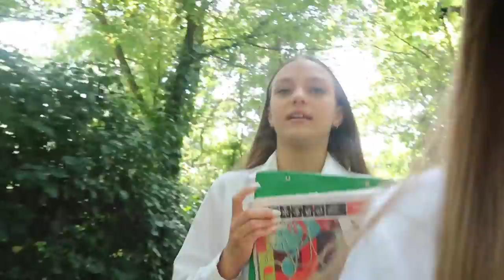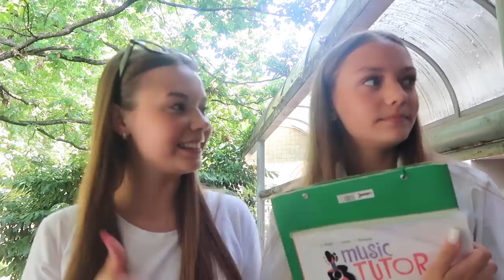FIRST ELENI'S EXAM, SI KA SHKUAR? | SHKOJM NE NJE SHTEPI E BRAKTISUR ME BEATRICEN | VLOG || SEZ 🇦🇱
📍TIKTOK STEISI & ELENI ( steis1_elen1 )

📍INSTAGRAM STEISI (steisii.zy )

📍INSTAGRAM ELENI ( elen.zylfo )

Shpresojm që video tju ket pelqyer❤️🇦🇱 shihemi në videon e rradhes